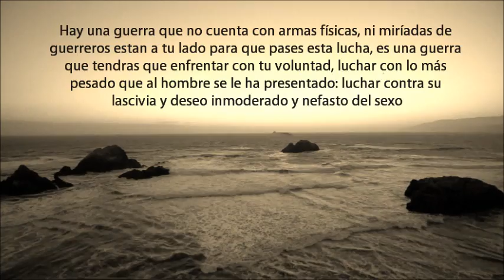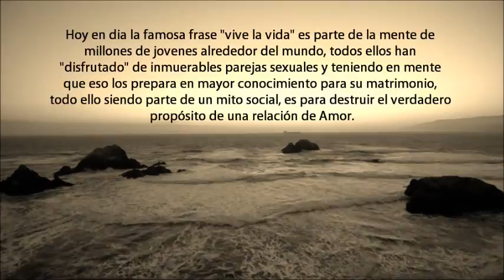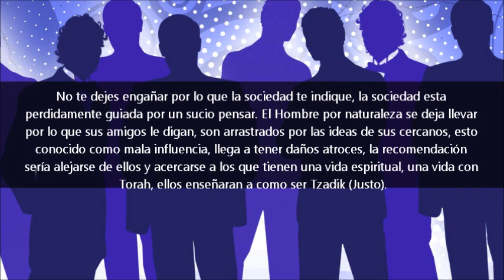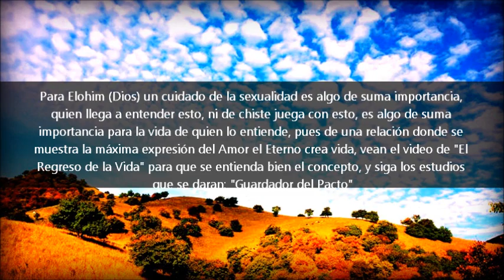La lucha contra el sexo ilícito y prohibido - Sexualidad y Torah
Introducción a los temas de "Guardadores del Pacto" - Sexualidad y Torah